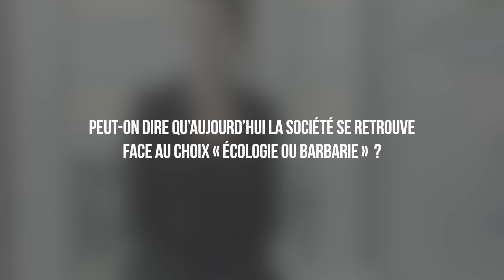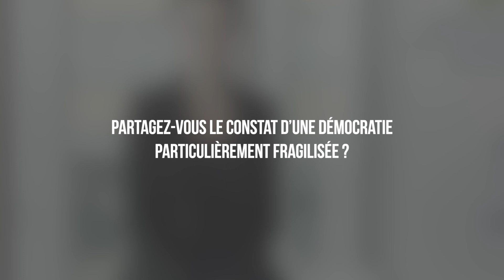REP 2020: 3 questions à ... Charlotte Luyckx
Charlotte Luyckx est une philosophe belge, collaboratrice scientifique à l’Institut supérieur de Philosophie de l’Université Catholique de Louvain-la-Neuve, elle y est également « professeur invité ». Elle est aussi initatrice du Groupe de Réflexion Interdisciplinaire sur la Crise Ecologique (GRICE) qui réunit des chercheurs de multiples disciplines autour de enjeux de l’écologie.

Une interview réalisée par Etopia dans le cadre des rencontres de l'écologie politique 2020 qui se sont tenues à Bruxelles en octobre 2020.